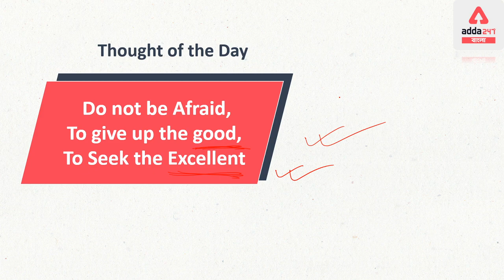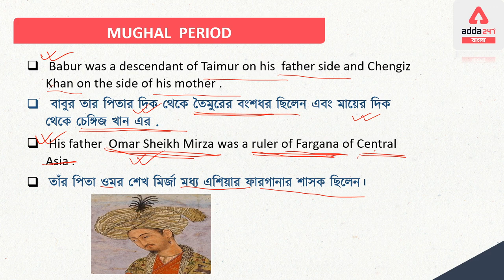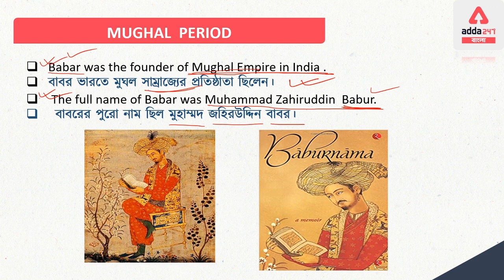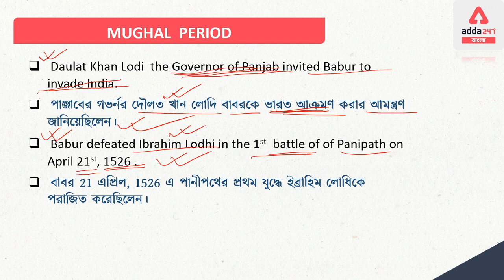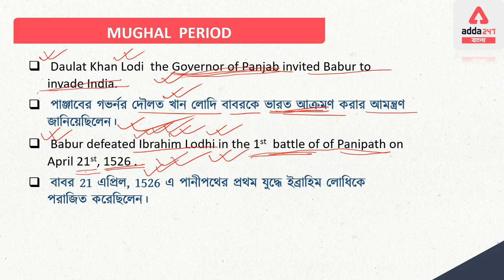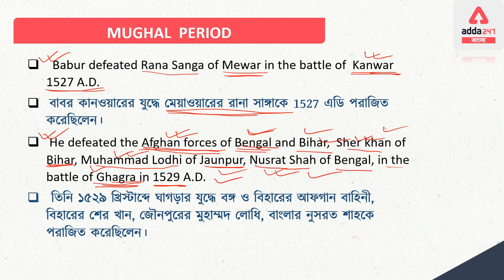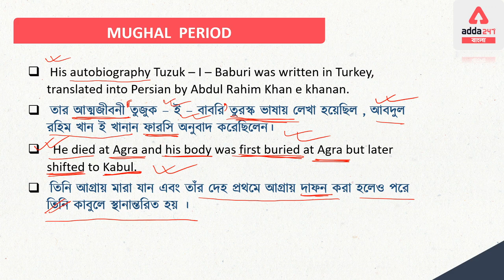WBCS history | WBCS syllabus | WBCS portal | WBCS 2020 | WBCS preparation | WBCS exam